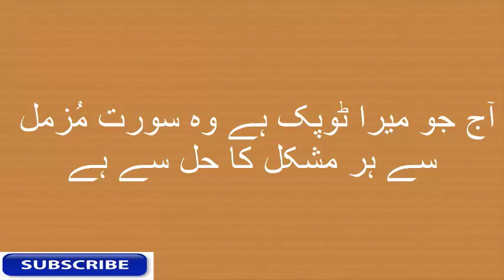Surah muzammil ka aik din ka khas amal بس ایک ہی بار میں آپ کا کام ہو جائے گا ان شاء اللہ تعالیٰ